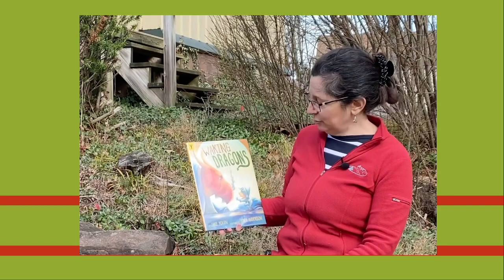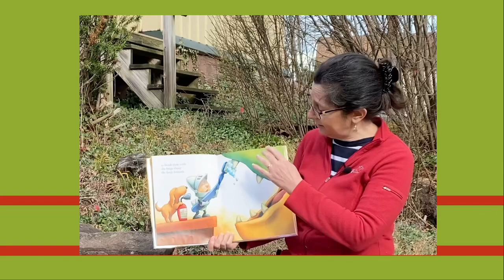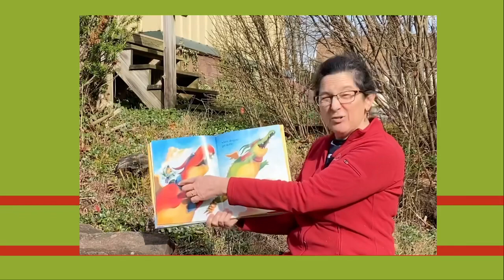Tonight Miss Vicki is reading Waking Dragons by Jane Yolen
Storytime-
Waking Dragons by Jane Yolen